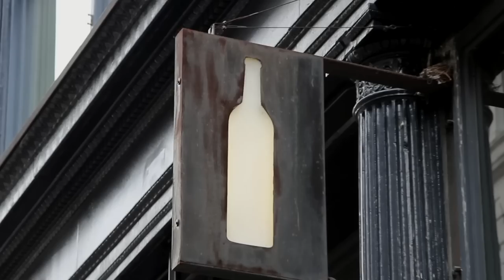Providence For The Holidays: Great Gift Ideas from Providence, Rhode Island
Let the super shoppers at ProvidenceForTheHolidays.com help you pick the perfect holiday gift.  Join us at local shops along Westminster Street in downtown Providence, Rhode Island.  Find artsy and unique gifts at Craftland and  get great drink ideas from ENO Fine Wines.